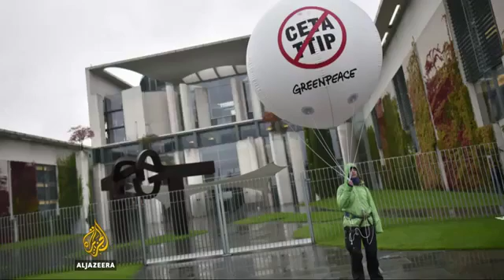German court backs EU Canada trade deal